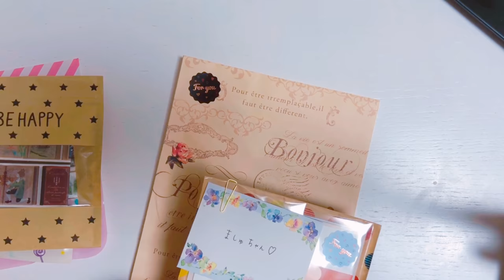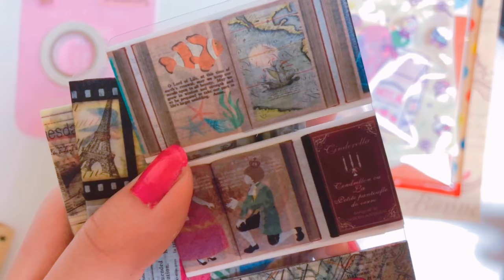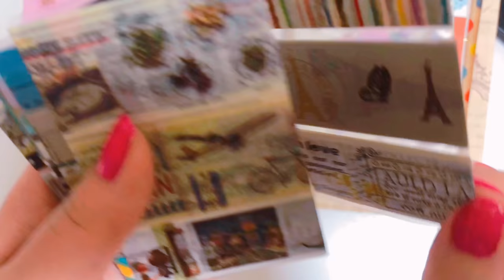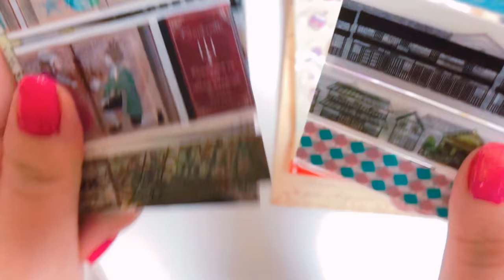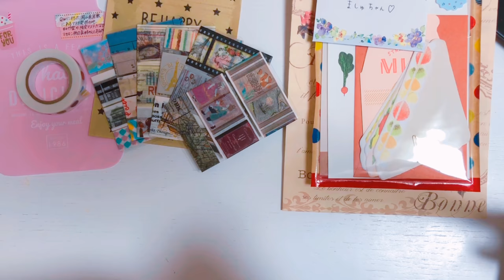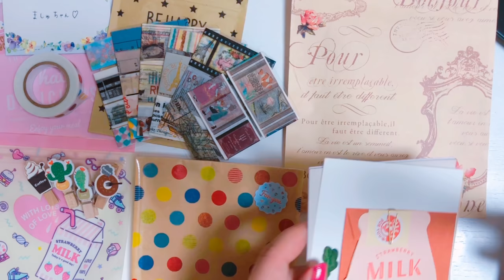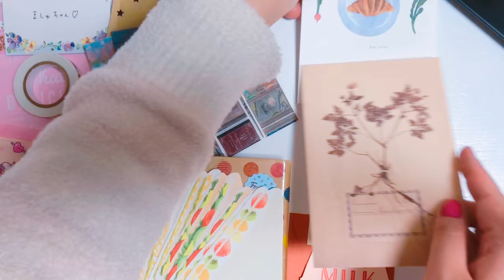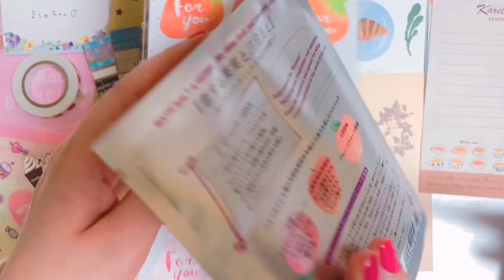【サプライズプレゼント】すぅーchanから岡山倉敷のお土産が届きました♡ マステ発祥の地‼︎ 苺もあり♡【音フェチ】【ASMR】【オルゴール】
なんと‼︎すぅーchanからサプライズでプレゼントが届きました(((o(*ﾟ▽ﾟ*)o)))

嬉しいです♡

すぅーchanの倉敷に行ったという投稿を見て、とても行ってみたいと思っていたら…
お土産をいただけてとても嬉しいです♡

今回も、ありがとう(*´∀｀*)